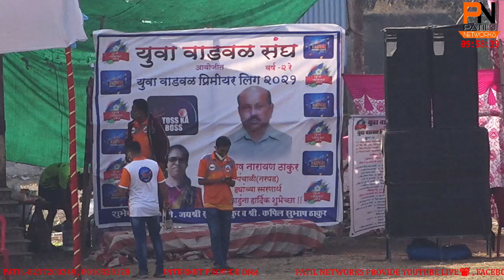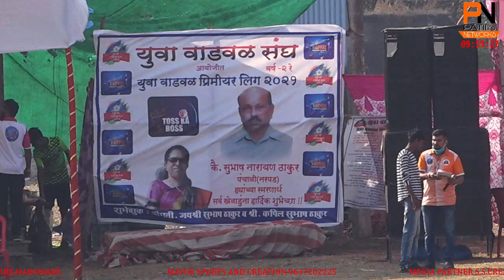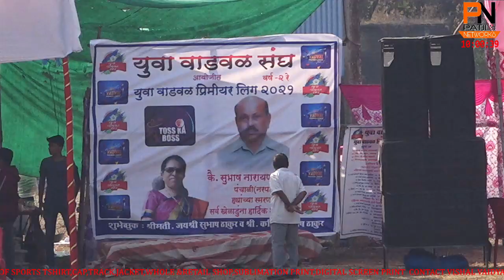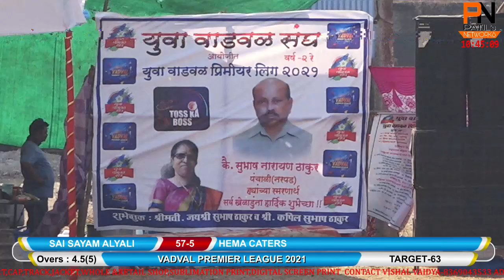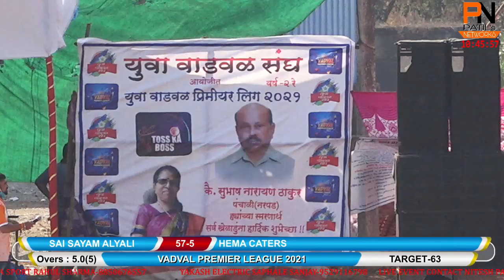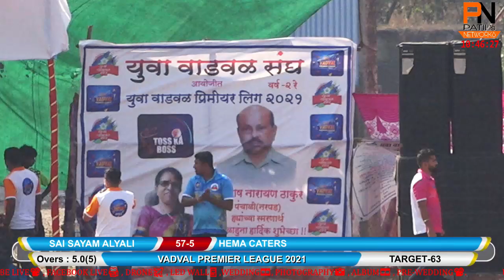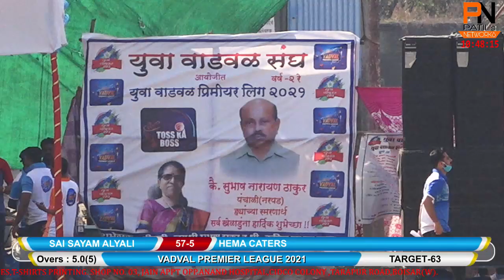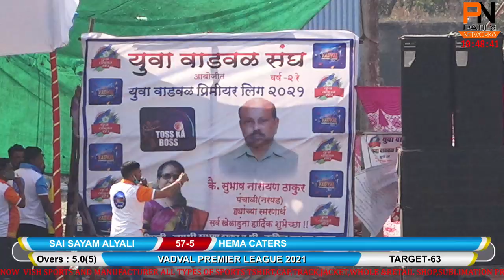HEMA CATERS VS SAI SAYAM ALYALI | VADVAL PREMIER LEAGUE 2021